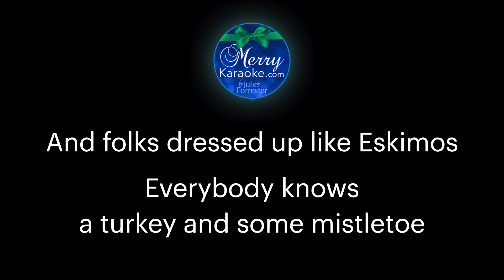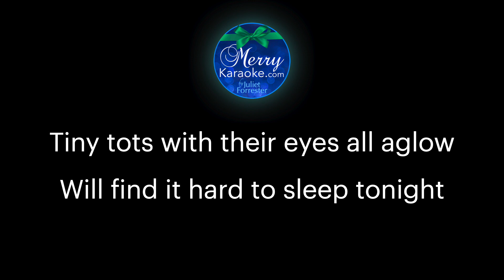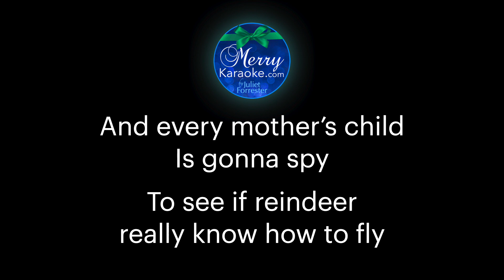The Christmas Song. Chestnuts Roasting On An Open Fire. C#+. Higher Key. Karaoke Piano